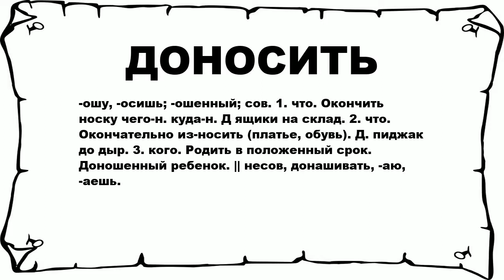ДОНОСИТЬ - что это такое? значение и описание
Хочешь знать что значит ДОНОСИТЬ? тогда слушай до конца.

 -ошу, -осишь; -ошенный; сов. 1. что. Окончить носку чего-н. куда-н. Д ящики на склад. 2. что. Окончательно из-носить (платье, обувь). Д. пиджак до дыр. 3. кого. Родить в положенный срок. Доношенный ребенок. || несов, донашивать, -аю, -аешь.